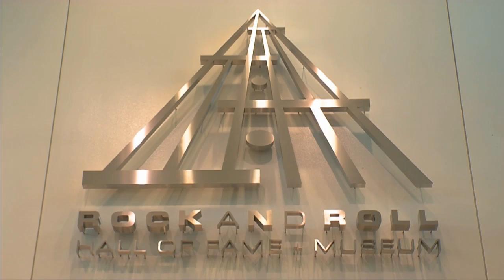Recording Arts and Technology Program at Tri-C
Recording Arts and Technology (RAT) students at Cuyahoga Community College  receive broad-based training in music recording and mixing, location sound, commercial production, audio for video and television, Internet audio, record production and live sound reinforcement.